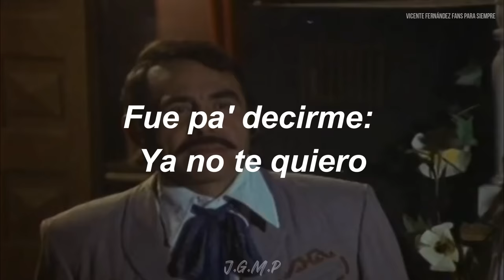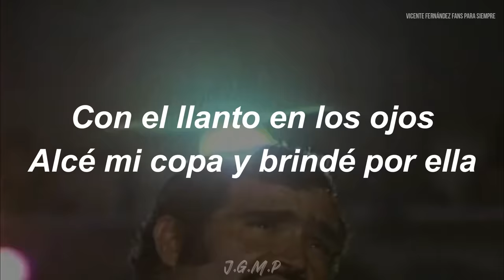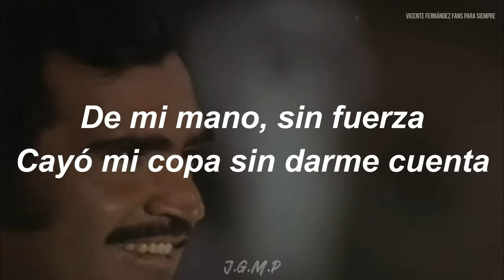Vicente Fernández - Ella (Me Canse De Rogarle) (Letra / Lyrics)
Me cansé de rogarle
Me cansé de decirle
Que yo sin ella
De pena, muero
Ya no quiso escucharme
Si sus labios se abrieron
Fue pa' decirme: Ya no te quiero

Yo sentí que mi vida
Se perdía en un abismo
Profundo y negro
Como mi suerte
Quise hallar el olvido
Al estilo Jalisco
Pero aquellos mariachis
Y aquel tequila me hicieron llorar

Con el llanto en los ojos
Alcé mi copa y brindé por ella
No podía despreciarme
Era el último brindis
De un bohemio por una reina

Los mariachis callaron
De mi mano, sin fuerza
Cayó mi copa sin darme cuenta
Ella quiso quedarse
Cuando vio mi tristeza
Pero ya estaba escrito
Que aquella noche perdiera su amor